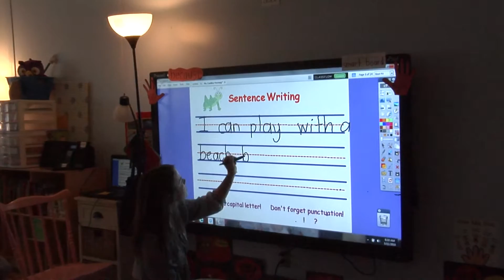Data Drives Pre K Launch in Pearl Public School District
The Pearl Public School District in Pearl, Miss., fast-tracked its plans to open a 4-year-old pre-K program after district leaders saw hard data that showed the school readiness scores for their kindergarteners were below the state average. Within a year of receiving its Kindergarten Readiness Assessment data, Pearl opened an Early Childhood Education Center that serves 80 children in four classrooms. Pearl’s swift action is helping pre-K students build a strong foundation for learning in kindergarten and beyond.